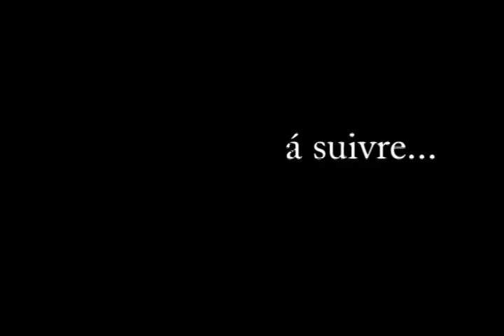les couloirs du temps (video art installation building projection mapping ) Jean-Robert Valentin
installation video, hommage à sol Lewitt merci à j3fm Hannover list, pour l´invitation Jean-Robert Valentin (Light Graffiti building projection mapping)
le mur du temps

Kunst Hannover
Medienkunst
media art
video art
videokunst
art contemporain
contemporary art
zeitgenössische kunst
video mapping
mapping video
french touch
Lichtkunst Hannover